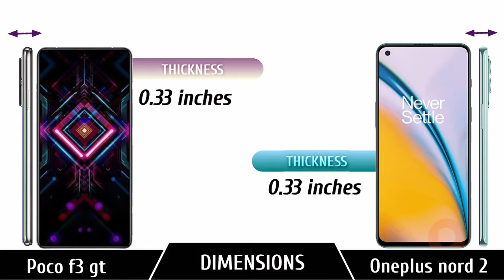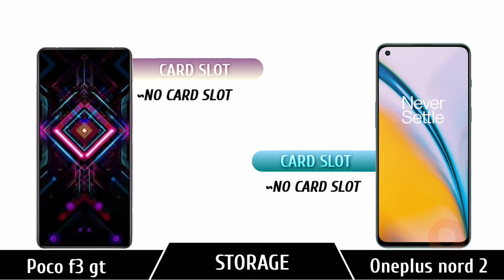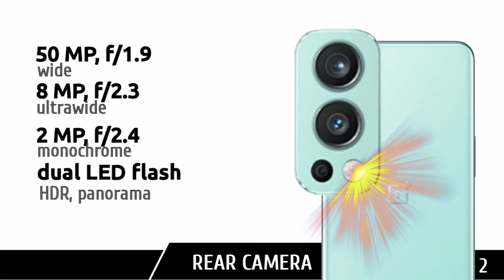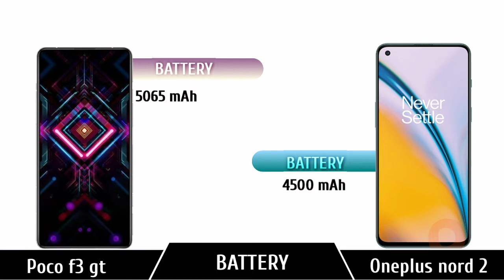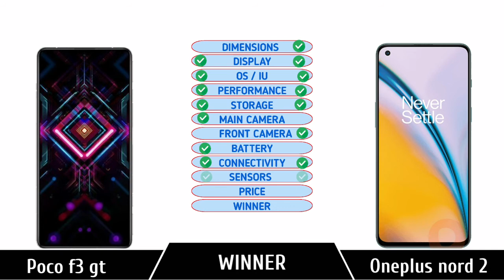Poco F3 GT VS Oneplus Nord 2 || Comparison & Specs ~ Pick Best !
Poco f3 Gt vs Oneplus nord2 |Animation |

Be Part of the Big Family Please🥰👫

Nord 2,
oneplus nord 2 first impression,
oneplus nord 2 camera test,
oneplus nord 2 front camera test,
oneplus nord 2 pubg test,
oneplus nord 2 pubg 90fps test,
oneplus nord 2 Display test,
oneplus nord 2 battery test,oneplus nord 2 charging test,
oneplus nord 265w charging test,

oneplus nord 2 antutu test,
oneplus nord 2 antutu benchmark,

F3 GT,
Poco F3 GT first look,
Poco F3 GT first impression,
Poco F3 GT camera test,
Poco F3 GT front camera test,
Poco F3 GT pubg test,
Poco F3 GT pubg 90fps test,
Poco F3 GT gaming triggers test,Poco F3 GT gaming test,
Poco F3 GT speed test,
Poco F3 GT Display test,
Poco F3 GT Battery drain test,
Poco F3 GT battery test,
Poco F3 GT charging test,
Poco F3 GT 67w charging test,
Poco F3 GT Durability test,
Poco F3 GT Waterproof test,
Poco F3 GT antutu test,
Poco F3 GT antutu benchmark,
Poco F3 GT speaker test,
Poco F3 GT 5g test,
Poco F3 GT gaming triggers,
Poco F3 GT in hand Feel,
Poco F3 GT design,
Poco F3 GT Build quality,
Poco F3 GT specifications,Poco F3 GT specifications,
Poco F3 GT OS and UI,
Poco F3 GT performance,
Poco F3 GT multimedia,
Poco F3 GT connectivity,
oneplus nord 2 vs Poco f3 gt,
Nord 2 vs f3 gt,
oneplus nord 2 5g vs Poco f3 gt 5g,
Nord 2 5g vs f3 gt 5g,
Poco f3 gt vs oneplus nord 2,
Poco f3 gt 5g vs oneplus nord 2 5g,
Poco f3 gt vs Nord 2,
Poco f3 gt vs Nord 2 5g,
oneplus nord 2 vs Poco f3 gt comparison,oneplus nord 2 vs Poco f3 gt camera test,
oneplus nord 2 vs Poco f3 gt speed test,
oneplus nord 2 vs Poco f3 gt pubg test,
oneplus nord 2 vs Poco f3 gt gaming test
oneplus nord 2 vs Poco f3 gt battery test,
oneplus nord 2 vs Poco f3 gt battery drain test,
oneplus nord 2 vs Poco f3 gt charging test,
oneplus nord 2 vs Poco f3 gt antutu benchmark,
oneplus nord 2 vs Poco f3 gt antutu test,
oneplus nord 2 vs Poco f3 gt Durability test,
oneplus nord 2 vs Poco f3 gt waterproof test,

[NCS]

Tags (ignore)